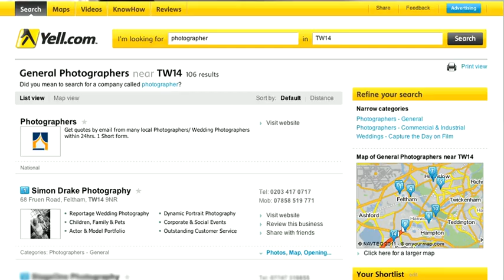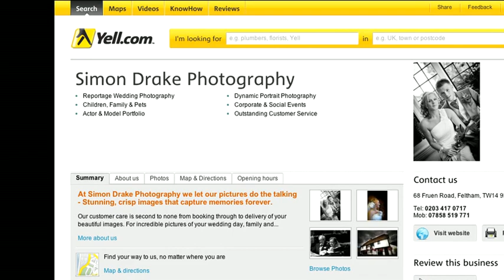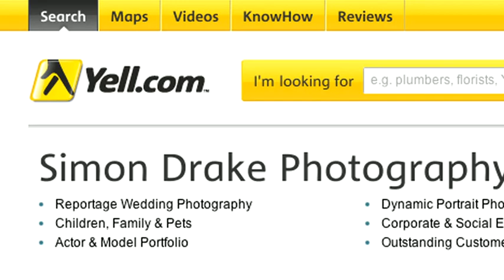How great online content can really help your business succeed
Photographer Simon Drake on being found and being chosen online, the importance of keeping content within your Yell listing up-to-date and how great online content helps him covert 90% of his leads into sales.